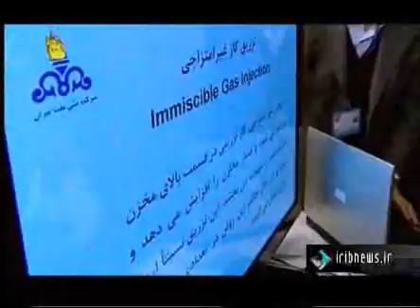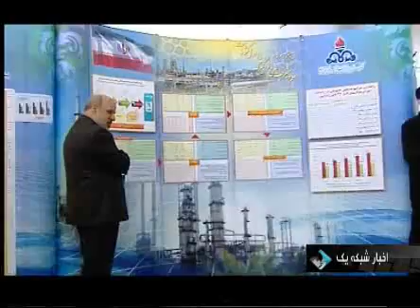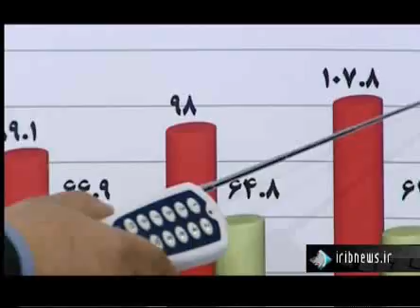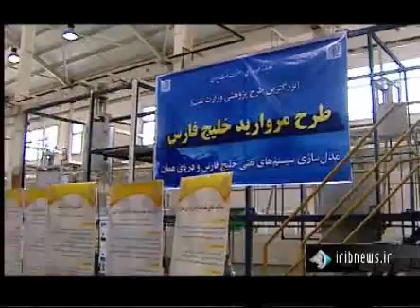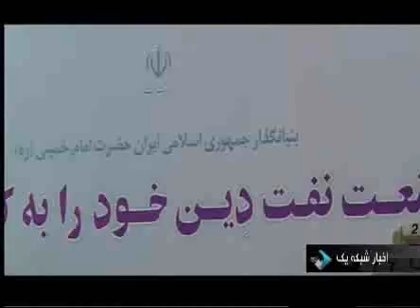خرج‌کردن درآمدهای نفتی برای کارهای روزمره کشور غیرعاقلانه است